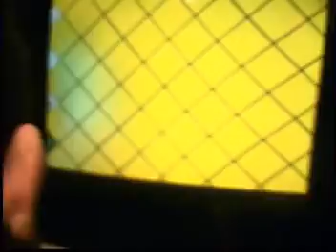Team Rob Sigley vs. Ricky Ortiz, Arturo and Inoue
NEC 2003 I think but its incomplete